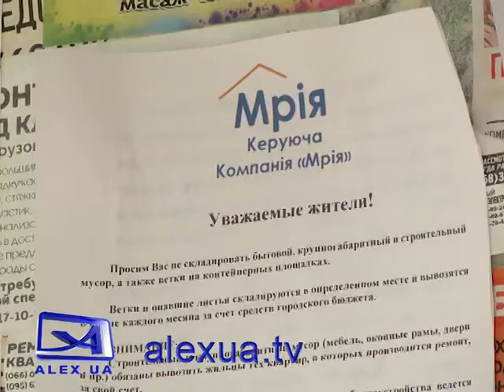Сміттєві проблеми запоріжців